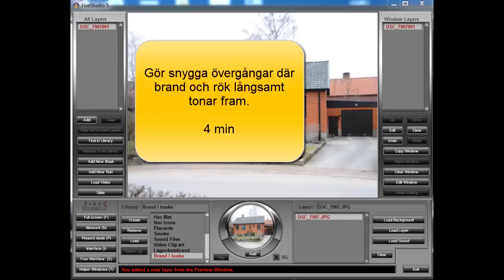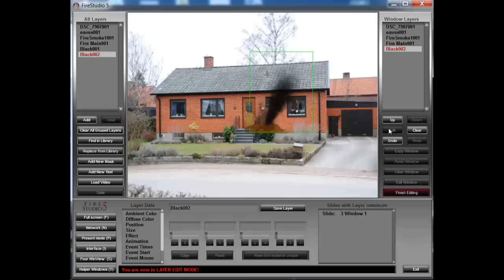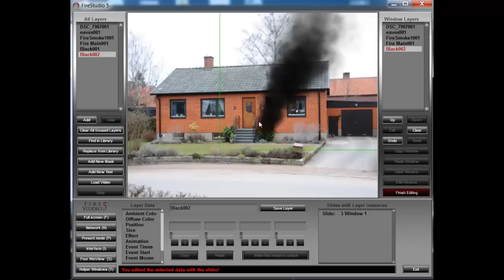Skapa snygga övergångar mellan effekter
Filmklipp som visar hur man skapar snygga övergångar mellan rök och eld i Fire Studio